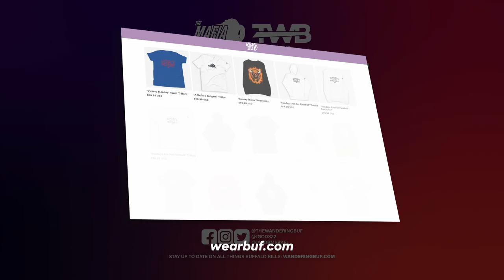Breaking Down the Buffalo Bills Trenches: Offensive & Defensive Line Analysis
Welcome, Bills Mafia! In this episode of the Wandering Buffalo Podcast, we dive deep into the trenches as we continue our positional review series. Join your host, Justin, as we analyze the offensive and defensive lines, evaluate performances from last season, and look ahead to 2024.

We'll discuss key departures like Mitch Morse and Ryan Bates and how their absence might affect our offensive line. We'll also cover new additions such as David Edwards, O'Cyrus Torrence, and La'el Collins and how they might reshape our front lines. On the defensive side, we'll examine the impact of losing Leonard Floyd and Linval Joseph and the potential contributions of newcomers like Austin Johnson and DeShawn Williams.

This episode is packed with insights into our linemen's strengths and weaknesses, injury concerns, and how these position groups can help protect Josh Allen and open up those crucial run lanes.

The Wandering Buffalo Podcast: A Buffalo Bills Podcast for June 19th, 2024.